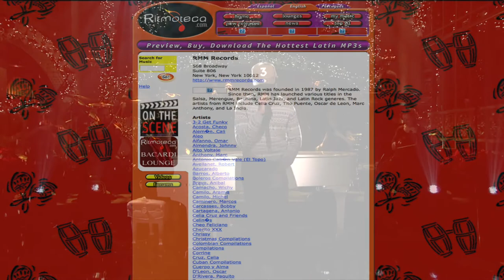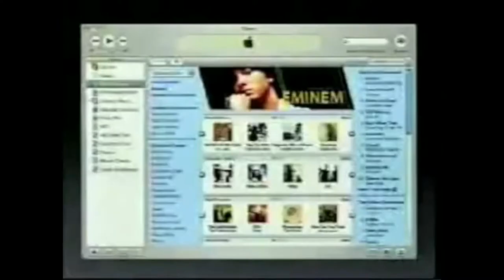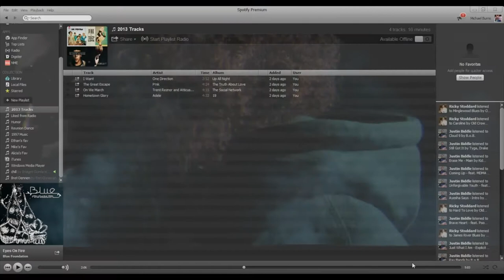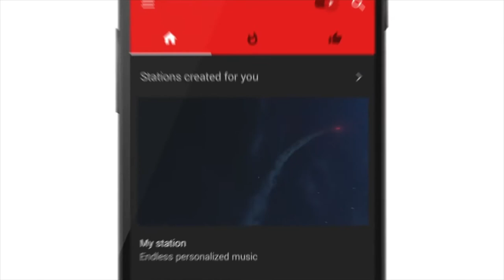Chance The Rapper & The Modern Music Economy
Chance The Rapper is a modern phenomenon, not just in his musical ability but also his economic ability. Chance is an independent artist, free of the influence of record labels but why does that matter? Join me for a deep dive into the history of selling music, and how it has been transformed throughout the years.